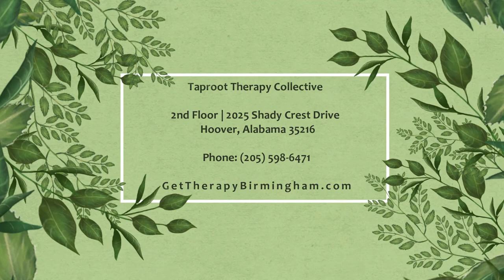🗝️🧠Book Review for Therapists: Loves Executioner by Irvin Yalom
Love's Executioner: A Book Review in the Context of Therapy

 Published in the 1980s, Love's Executioner consists of a series of short stories, each depicting a different therapy case conducted by Yalom. These stories offer a unique perspective on therapy, providing readers with a glimpse into the therapist's thoughts and reflections during the therapeutic process.

Therapy as a Collaborative Endeavor

Yalom emphasizes the collaborative nature of therapy, viewing it as a dyadic relationship between the therapist and the client. He believes that therapy is not solely about the therapist imparting knowledge or prescribing solutions but rather a mutual journey of connection and healing. Through this collaborative process, both the therapist and the client learn and grow, gaining insights that contribute to their personal development.

Yalom's Contributions to Psychotherapy

Irvin Yalom is renowned for his contributions to the field of psychotherapy. His works, including Love's Executioner, Group Psychotherapy: Practice and Purpose, and Existential Psychotherapy, have shaped the profession and inspired many practitioners. Yalom advocates for an approach that goes beyond purely cognitive therapies, emphasizing the importance of deep connections, experiential knowledge, and existential philosophies in therapy. However, it should be noted that Yalom's focus on these aspects sometimes leads to a relative neglect of trauma work and the body-brain connection.

Missing Trauma and the Body-Brain Connection

While Love's Executioner and Yalom's other works offer valuable insights, they lack extensive discussions on trauma work, the body-brain connection, and related modalities like sensory-motor psychotherapy. Yalom's approach tends to prioritize existential ideas and intellectual reflections over somatic experiences and trauma-related techniques. Consequently, readers seeking a comprehensive exploration of trauma therapy may find these aspects lacking in Yalom's writings.

Yalom's Place in Therapy Practice

Yalom's works continue to resonate with many therapists, particularly those who were introduced to the profession during his influential era. However, it would be intriguing to hear the perspectives of more established therapists who are mid-career and have had time to develop their own approaches. Their experiences may shed light on how Yalom's ideas have evolved over time and whether they continue to hold the same appeal.

Love's Executioner provides readers with a series of engaging therapy stories, offering a glimpse into the therapeutic process and the importance of the therapist-client relationship. While Irvin Yalom's works have made significant contributions to the field of psychotherapy, they tend to focus more on existential ideas and philosophical reflections, often overlooking trauma work and the body-brain connection. Despite these limitations, Yalom's writings remain influential and thought-provoking, and many therapists find value in his perspectives. For those interested in exploring more content and reviews, visit gettherapybirmingham.com.

One of the resources available is a book review of "Loves Executioner" by Irvin Yalom. Irvin Yalom is a renowned therapist who has made significant contributions to group therapy and existential therapy. "Loves Executioner" is a collection of short stories about therapy, where Yalom explores the mysteries and complexities of love. The title reflects the paradox that analyzing and dissecting love may diminish its ineffable and profound nature.

Address: 2025 Shady Crest Dr, Suite 203, Hoover, AL 35216
Maps: Location
Podcast: Taproot Therapy Collective Podcast
Please note that the resources, videos, and podcasts provided on the website and social media platforms of Taproot Therapy Collective are not substitutes for mental health treatment. If you require professional assistance, it is recommended to seek a qualified mental health provider. In case of an emergency, please contact emergency services in your area.

If you have any specific questions or require further assistance, it is best to reach out to Taproot Therapy Collective directly.